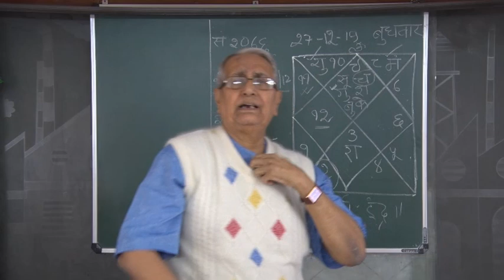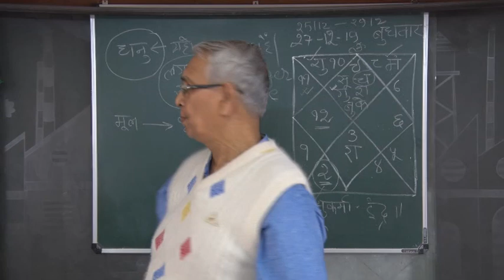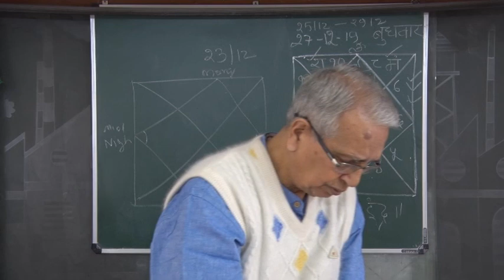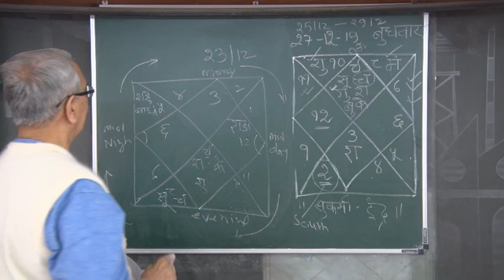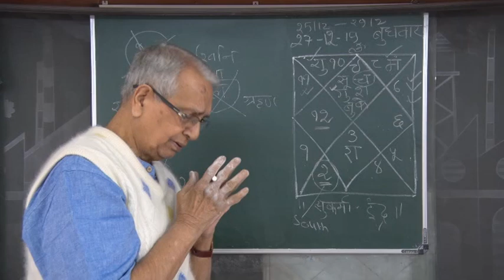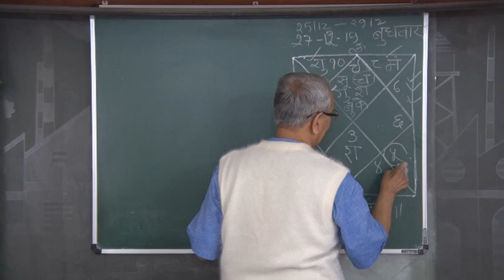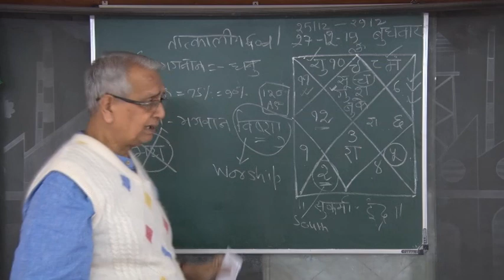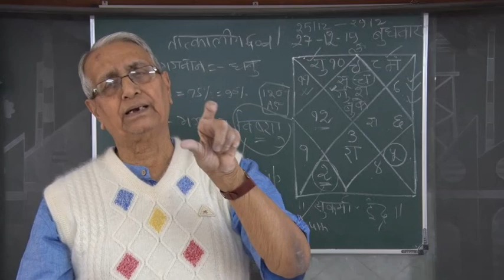Astro U P Mishra Jamshedpur, Discussion for 27 Dec'2019